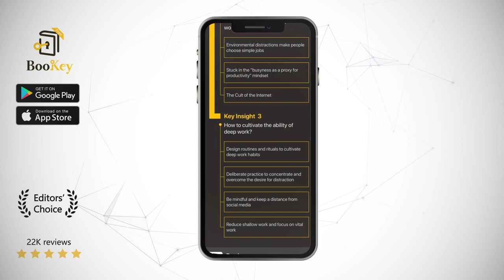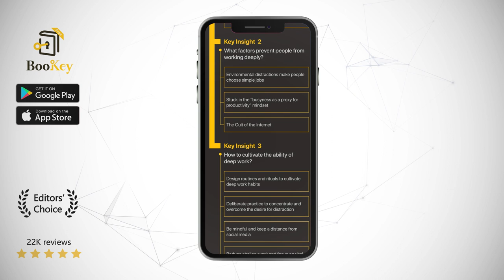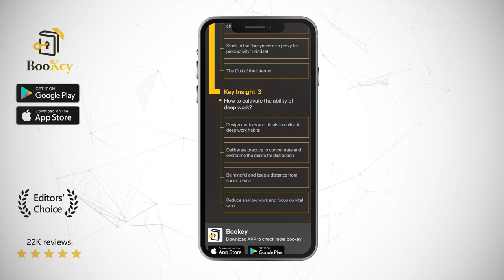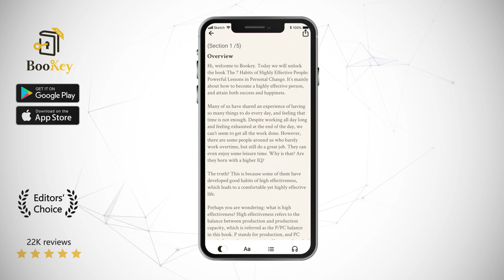Deep Work Book Summary By Cal Newport Rules for Focused Success in a Distracted World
The rapid development of Internet technology and smart products has provided people with a lot of convenience. Meanwhile, all kinds of notifications and messages mean people's working time has become highly fragmented. The author keenly points out that more than 60% of knowledge workers' work time is spent on shallow work. This type of work not only yields limited output value but also permanently reduces people's capacity to work deeply! This book describes how to train the brain to eliminate distractions, improve deep work ability, and create more value.

Cal Newport is a bestselling author and famous blogger. He graduated from MIT (Massachusetts Institute of Technology) and is currently an associate professor of computer science at Georgetown University. He established the popular American blog Study Hacks, which is dedicated to decoding successful patterns in work and study. This book contains a wealth of neurological, psychological, and philosophical information that demonstrates Newport's broad knowledge and logical thinking ability.